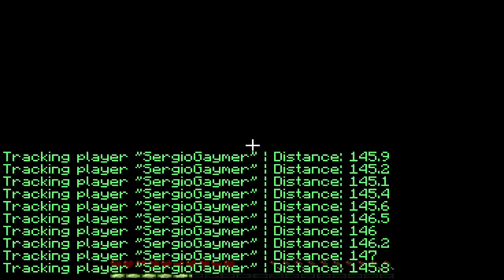Minecraft Juegos Del Hambre / Mayor Fail Jamas Visto!!!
Estaba mirando minecraft y vi que empezaba una partida de los juegos del hambre asi que decidi grabarlo en plan random. Recordad que  era como la 2 vez que jugaba juegos del Hambre.
Mi Skype: BOSSNASSI_YT
Tuenti del canal: BOSSNASSI YT
IP del server de JdH: HG3.Matacubos